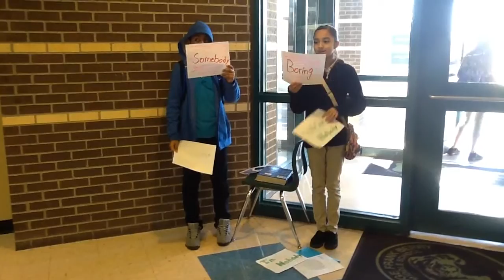Poem Project Thursday February 9, 2017 1 48 PM, CST